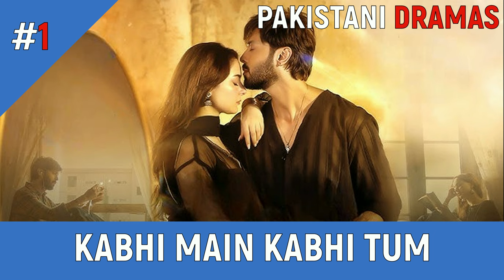Top 8 Heart Touching Love Story Pakistani Dramas 2024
Pakistani Dramas Present Top 8 Heart Touching Love Story Pakistani Dramas 2024. This List Has Been Prepared After Our Details Research.  In This Video You Will See About Top 8 Heart Touching Love Story Pakistani Dramas 2024. We Tried Our Best to Perform It Accurately And We Hope You Like It.

Thanks.